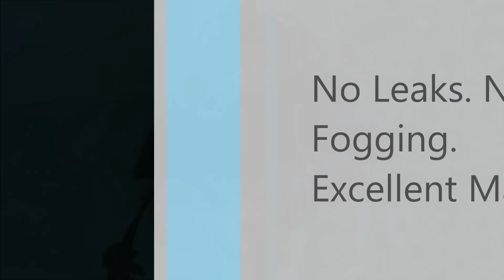OTS Scuba Practice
Practicing first time with the OTS Guardian. No leaks, no fogging, easy to equalize. Love this mask!